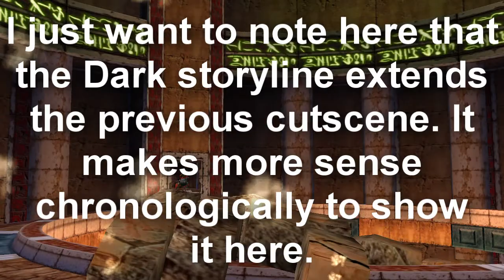Let's Play Sonic Adventure 2 - Part 8: Punching Ghosts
In this part, we...actually, I kind-of do this boss alright.